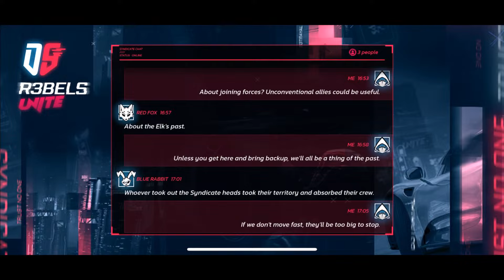Asphalt Legends UNITE Gameplay - Continue R3BELS Unite Event Daily Events and Multiplayer Session